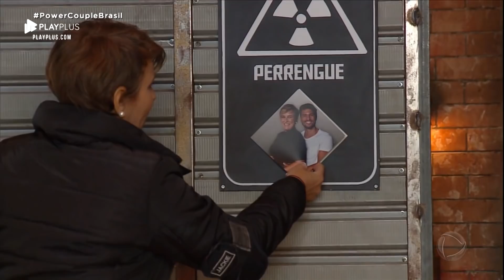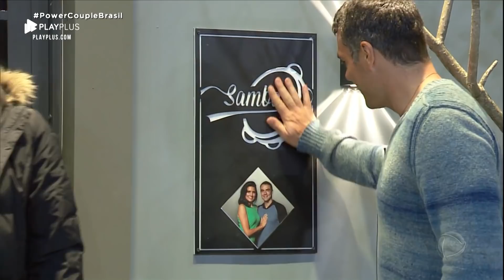Paula Pequeno e Alexandre Folhas brindam liderança no jogo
Paula e Folhas são os mais novos Casal Power do reality. Coube, então, a eles, distribuir os novos quartos da mansão. De acordo com os novos 'donos do pedaço’, por merecimento de voltarem de uma DR, Taty Zatto e Marcelo Braga ganharam o quarto Jazz.

Kamilla e Eliéser foram para o cômodo Disco. Drika e André se dirigiram para o Reggae. Já Jackie e André ficaram com o Perregue. Veja como ficaram os demais casais.